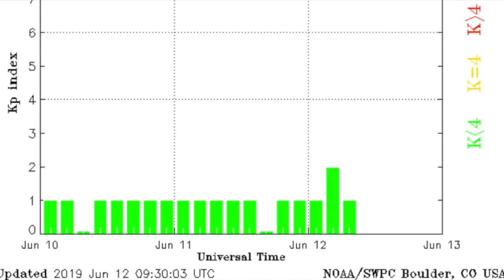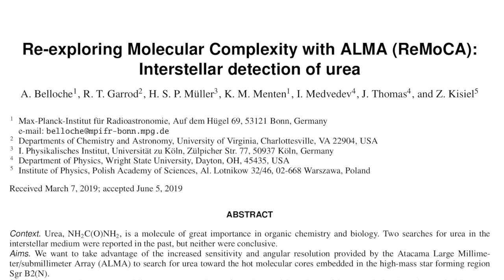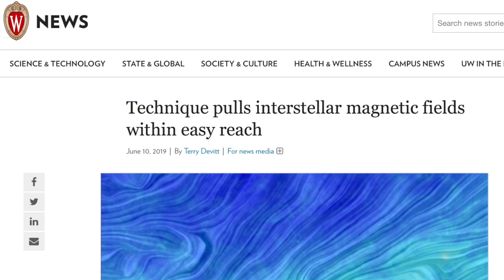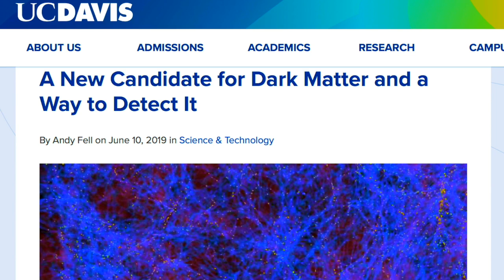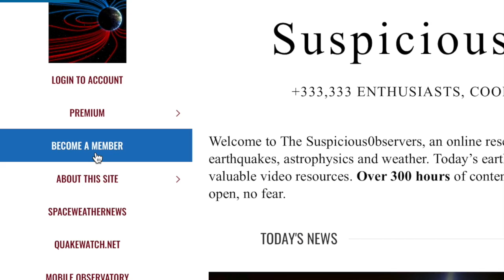Sun Can Superflare, Dark Magnetism, Starshield | S0 News Jun.12.2019